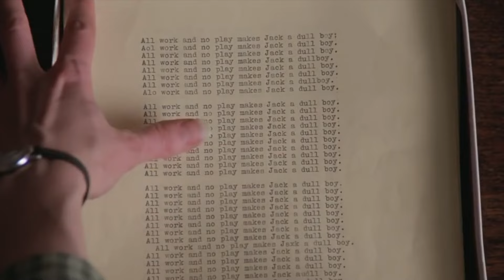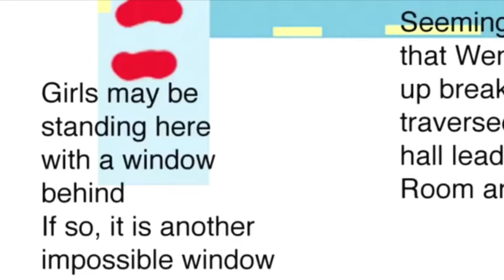CinePro Tops: El Resplandor (Kubrick) apesta / FINAL DE TEMPORADA